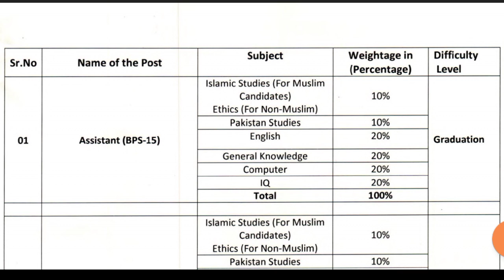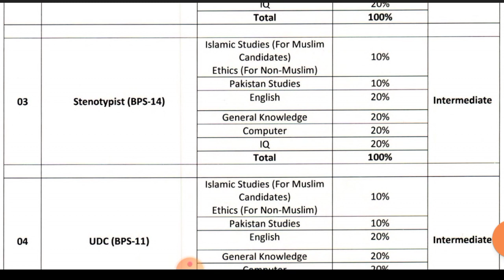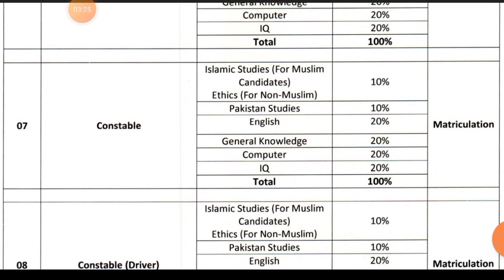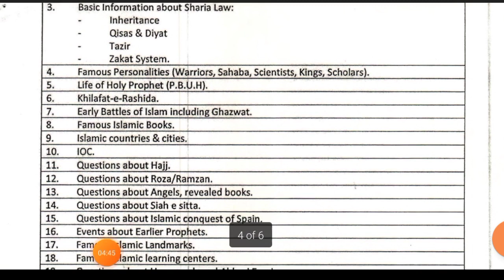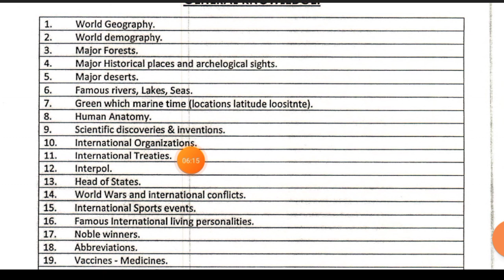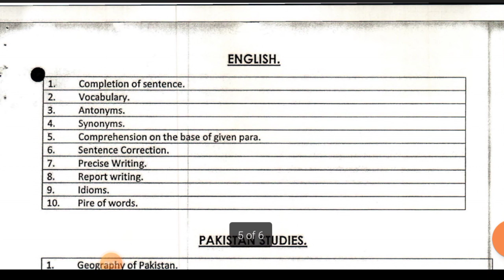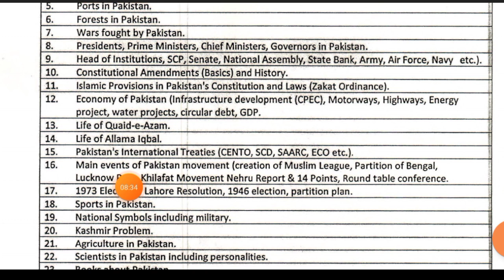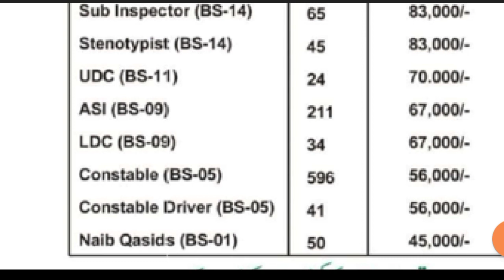FIA Final Syllabus For All Posts | Fia Jobs 2021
Syllabus for fia assistant, fia si, fia asi, fia Constable and fia udc ldc of fia jobs 2021 is explained in this video.